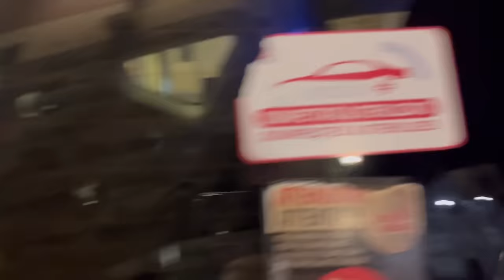Ông xã gặp lại bạn sau 15 năm thành tỷ Phú Italy nhờ ông xã cho công thức làm da/người yêu thầm